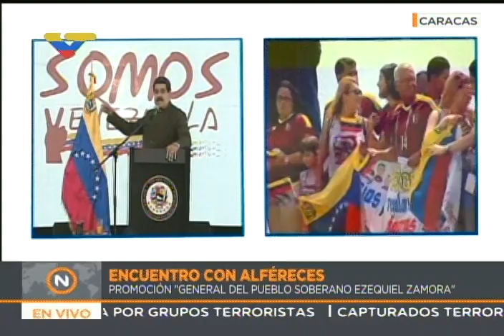Maduro da clase magistral a 1.200 cadetes de la FANB en MIraflores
13 de junio de 2017, plaza Bicentenadio del Palacio de Miraflores. Dirigido por el presidente venezolano, Nicolás Maduro